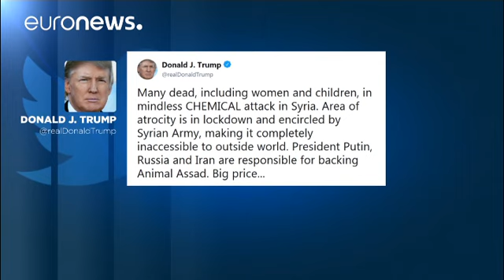اجتماع مرتقب لمجلس الأمن الدولي بشأن الهجوم الكيماوي في دوما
الاتحاد الاوروبي وتركيا يصدران بيانا بشأن الهجوم الكيماوي في دوما …